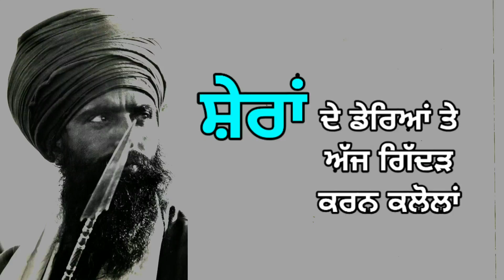Sant Bhindranwale | Shera De Dereya Te | Whatsapp Status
New Status Upload Here😍